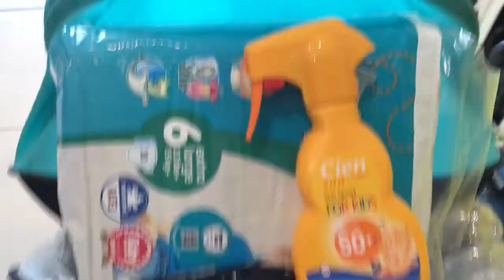Kids Indoor Pool Party!